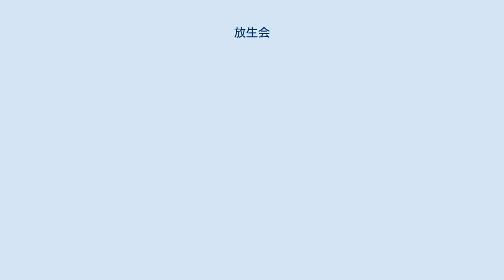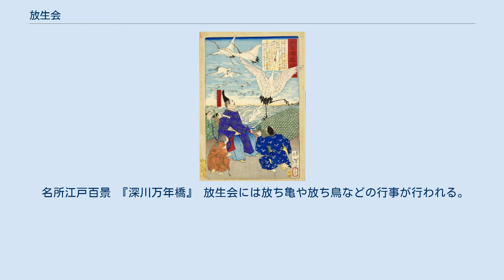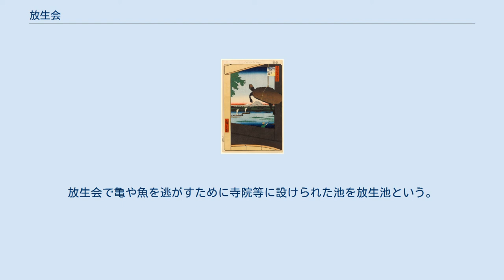放生会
源頼朝が行なった鶴岡八幡宮の放生会。
由比ガ浜で千羽の鶴を放ったと言われる。
八幡神は源氏の氏神 放生会（ほうじょうえ）とは、捕獲した魚や鳥獣を野に放し、殺生を戒める宗教儀式である。
仏教の戒律である「殺生戒」を元とし、日本では神仏習合によって神道にも取り入れられた。
福岡などでは「ほうじょうや」という。
 放生会は古代インドに起源をもつ行事で中国や日本にも伝えられた。
 『金光明最勝王経』長者子流水品には、釈迦仏の前世であった流水（るすい）長者が、大きな池で水が涸渇して死にかけた無数の魚たちを助けて説法をして放生したところ、魚たちは三十三天に転生して流水長者に感謝報恩したという本生譚が説かれている。
また『梵網経』にもその趣意や因縁が説かれている。
 仏教儀式としての放生会は、中国天台宗の開祖智顗が、この流水長者の本生譚によって、漁民が雑魚を捨てている様子を見て憐れみ、自身の持ち物を売っては魚を買い取って放生池に放したことに始まるとされる。
また『列子』には「正旦に生を放ちて、恩あるを示す」とあることから、寺院で行なわれる放生会の基となっている。
 日本においては天武天皇5年（677年）8月17日に諸国へ詔を下し放生を行わしめたのが初見であるが、殺生を戒める風はそれ以前にも見られたようで、敏達天皇の7年（578年）に六斎日に殺生禁断を畿内に令したり、推古天皇19年（611年）5月5日に聖徳太子が天皇の遊猟を諫したとの伝えもある。
持統3年（689年）には近畿地方を中心とする数か所に殺生禁断の地が設けられ、定期的に放生会が開かれるようになった。
聖武天皇の時代には放生により病を免れ寿命を延ばすとの意義が明確にされた。
 放生会は、養老4年（720年）の大隅、薩摩両国の隼人の反乱を契機として同年あるいは神亀元年（724年）に誅滅された隼人の慰霊と滅罪を欲した八幡神の託宣により宇佐神宮で放生会を行ったのが嚆矢で、石清水八幡宮では貞観4年（863年）に始まり、その後天暦2年（948年）に勅祭となった。
 明治元年（1868年）4月24日に神仏分離のため仏教的神号の八幡大菩薩が明治政府によって禁止され、7月19日には宇佐神宮や石清水八幡宮の放生会は仲秋祭や石清水祭に改めさせられた。
本祭開催日も、古来より1200年以上、旧暦8月15日の祭礼として行なわれてきたが、明治の廃仏毀釈により、10月10日（仲秋祭）に変更を余儀なくされた。
 現代では収穫祭・感謝祭の意味も含めて春または秋に全国の寺院や、宇佐神宮（大分県宇佐市）を初めとする全国の八幡宮（八幡神社）で催される。
特に京都府の石清水八幡宮や福岡県の筥崎宮のもの（筥崎宮では「ほうじょうや」と呼ぶ）は、それぞれ三勅祭、博多三大祭の一つに数えられ多くの観光客を集める祭儀としても知られている。
また、これらの行事にはウナギの取扱業者やフグの調理師などが参加する姿が見られる。
 名所江戸百景 『深川万年橋』 放生会には放ち亀や放ち鳥などの行事が行われる。
放生会で亀や魚を逃がすために寺院等に設けられた池を放生池という。